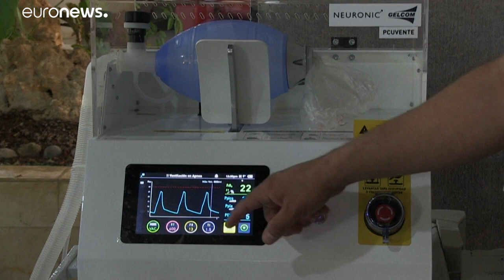'Made in Cuba' frente a la pandemia | La isla presume de soberanía tecnológica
'Made in Cuba' frente a la pandemia | La isla presume de soberanía tecnológica. Los científicos cubanos han desarrollado dos vacunas propias contra la COVID-19, así como respiradores, elementos para hacer los test PCR y otros equipamientos